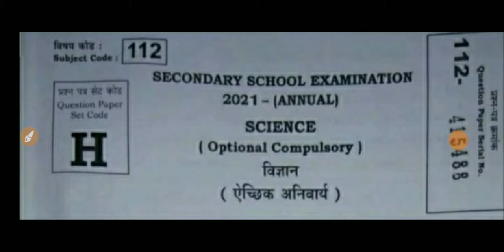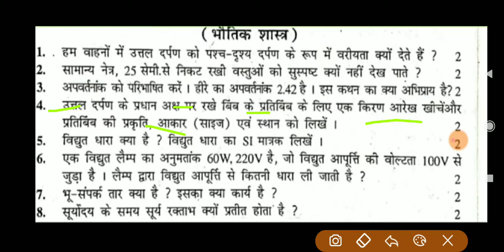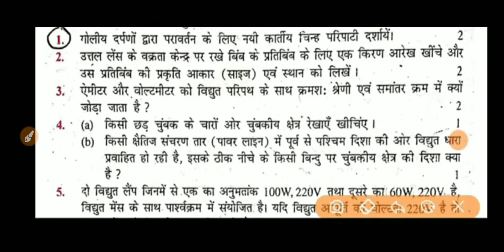Class 10th science ka question 2021. Metric science ka question answer 2021 metric question leak#sc